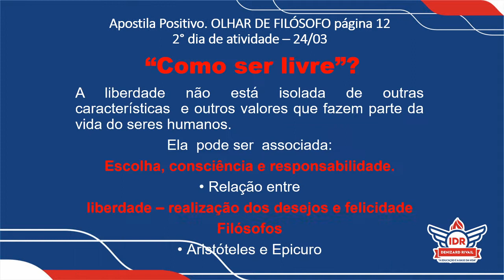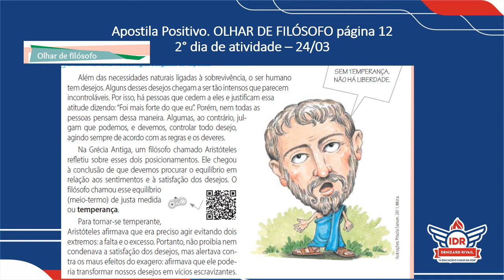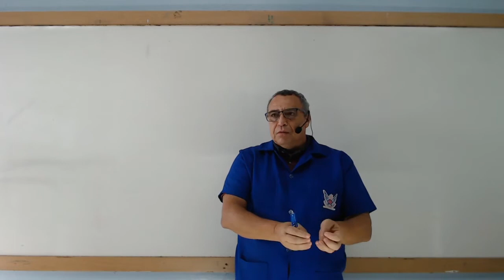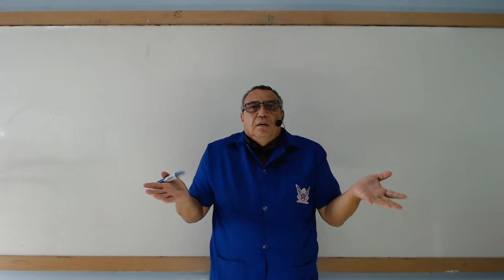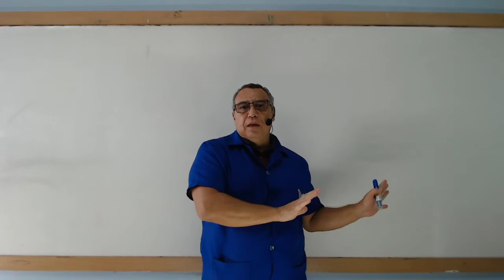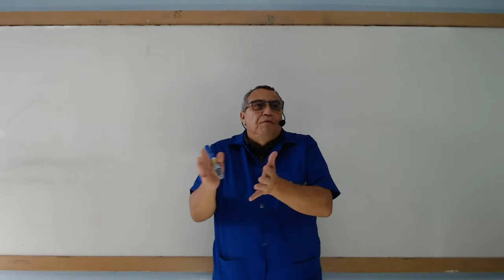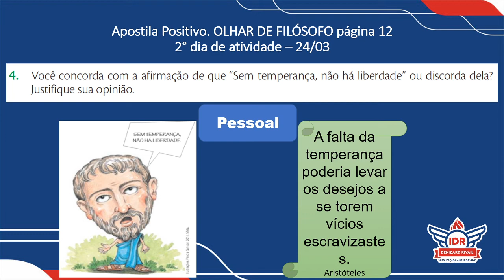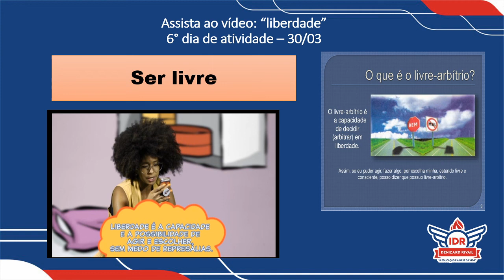AULÃO DE REVISÃO - FILOSOFIA - 8°ANO